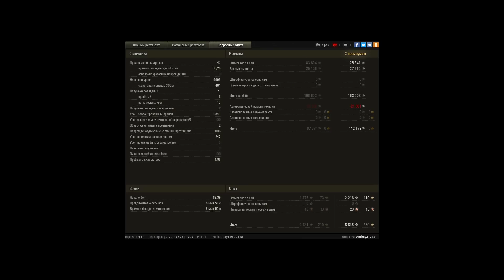10к дамага на Коне, получился вполне Отличный бой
Игрок: Andrey31248 [ERRAT]
10к дамага на Коне, получился вполне Отличный бой

в начале Настрел дамага, в конце добираю последним фугасом гриля..